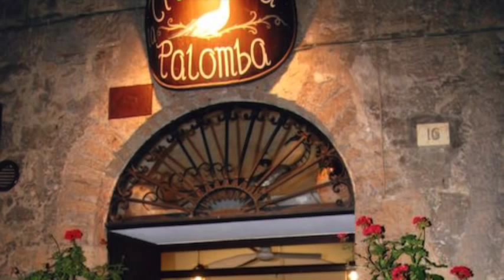50 anni della Trattoria La Palomba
La storica Trattoria La Palomba di Orvieto compie 50 anni. Il ricordo di Giampiero Cinti.